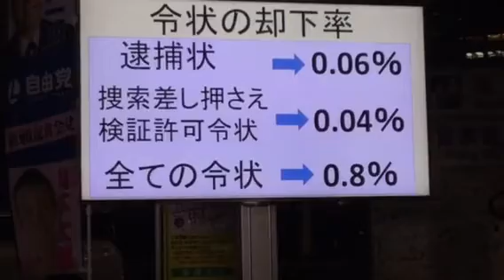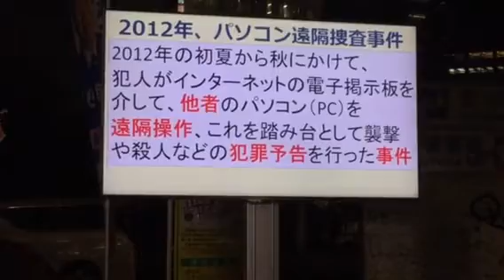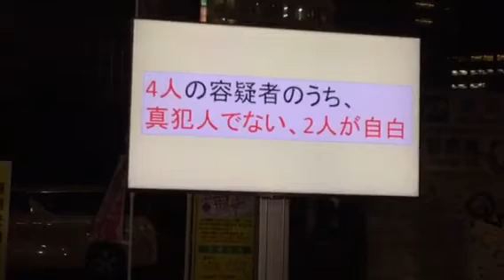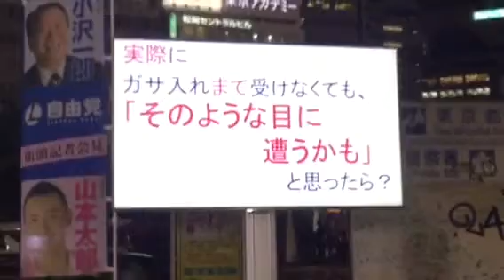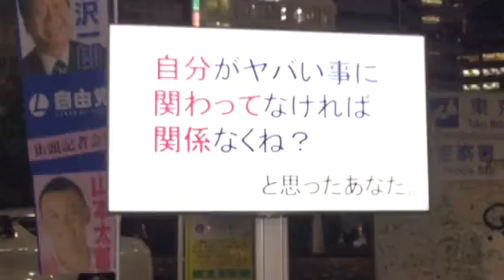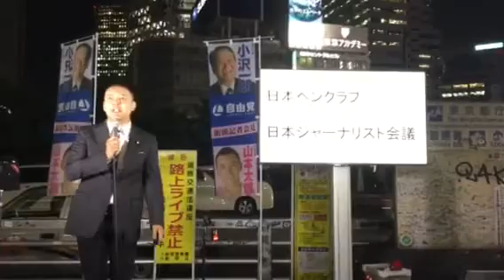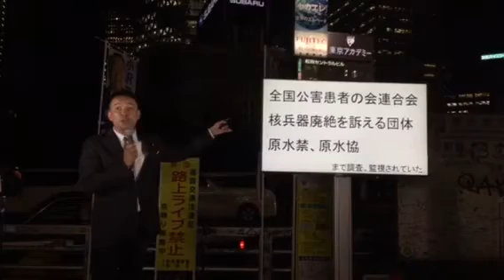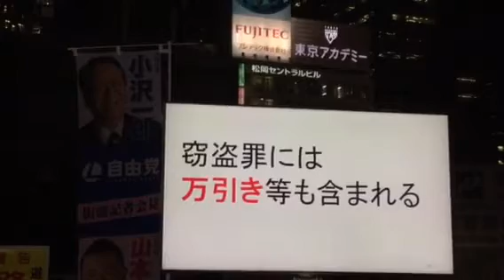山本太郎 共謀罪説明 2/3